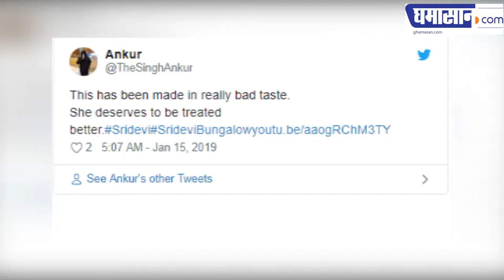Priya Prakash, trolled on 'Sridevi Bungalow' | Debut in Bollywood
The teaser of the movie is 'Sridevi Bungalow' out. फिल्म 'Sridevi Bungalow' का Teaser अब OUT हो गया है। PriyaPrakashVarrier Sridevi. Latest Update Priya Prakash Varrier's bollywood debut film 'Sridevi Bungalow'...